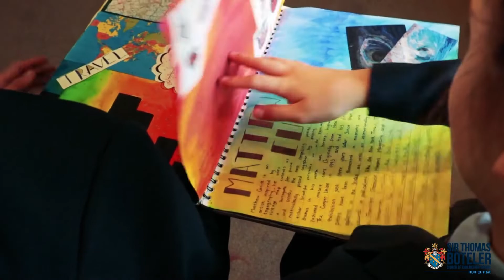A musical performance from our students